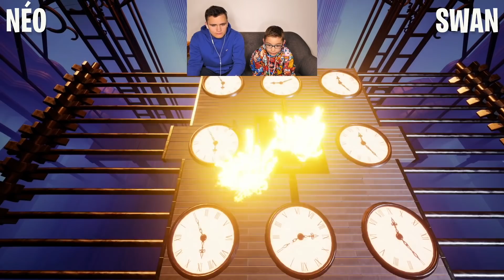ON AFFRONTE L'OISEAU GÉANT MÉCANIQUE ! - It Takes Two PS5 - #10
On se retrouve avec Néo sur ma chaine pour l'épisode 3 du nouveau jeu It Takes Two sur PS5 !
Aujourd'hui ON AFFRONTE UN OISEAU GÉANT MÉCANIQUE  ! Une sorte d'aigle robot immense !
C'est parti !